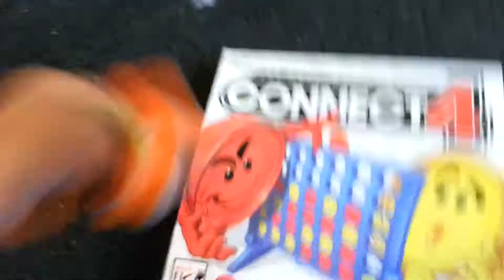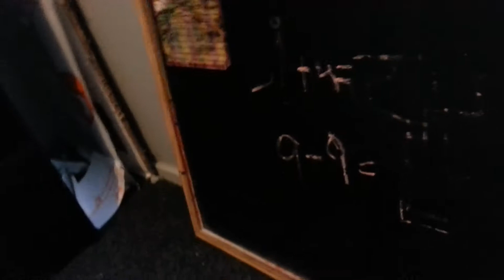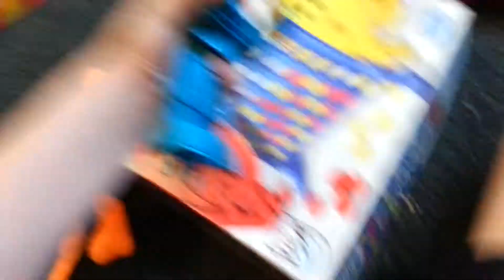JG Movie Elfy Gets EXPELED #2